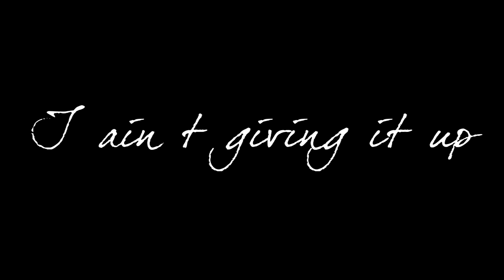Trailer DVD Traffic Jam HD NEW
Trailer DVD Traffic Jam recorded live in Berlin
No loops just hard work